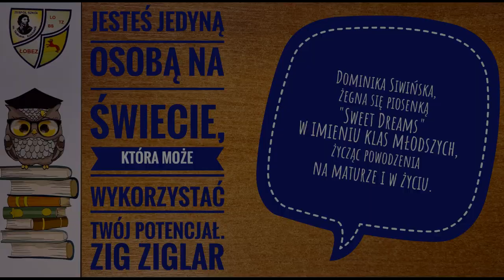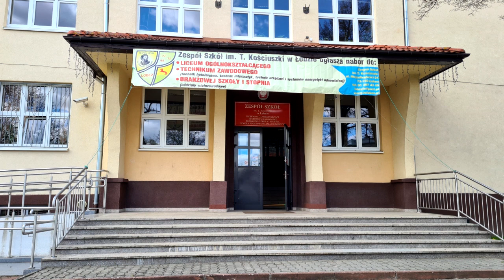Występ Dominiki Siwińskiej i Zuzanny Szymanek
Dominika Siwińska i Zuzanna Szymanek w imieniu klas maturalnych dziękują nauczycielom i personelowi za lata nauki co minęły...